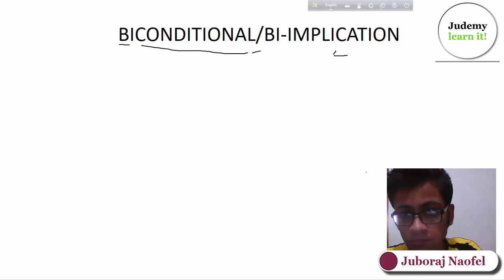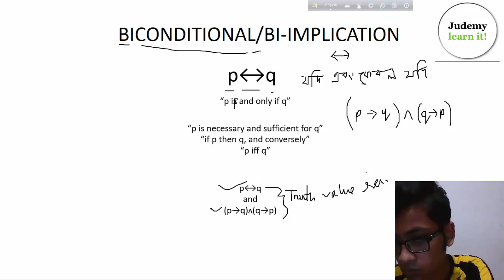5.Logical operators(part 2.1),BICONDITIONAL, Discrete Mathematics JudemyBangla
Logical operatorspart 2.1,BICONDITIONAL, Discrete Mathematics JudemyBangla
By Juboraj Naofel